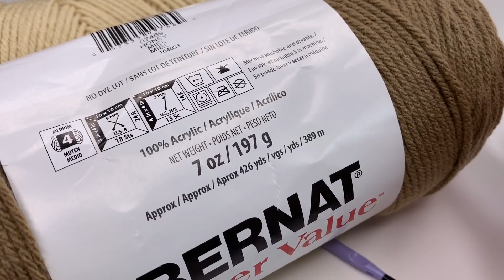Stirnband im Strickmuster TUNESISCH HÄKELN / EINFACH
heute häkeln wir zusammen dieses tolle Stirnband im tunesischen Strickmuster mit Twist!
Ein tolles und einfaches Projekt für Anfänger.

*ALLE MEINE LIEBLINGSPRODUKTE ZUM HÄKELN

*Tunesisches Häkelnadelset
*Benutzte Schere